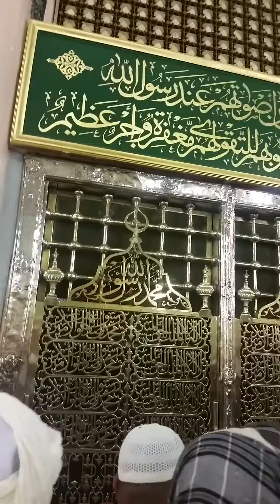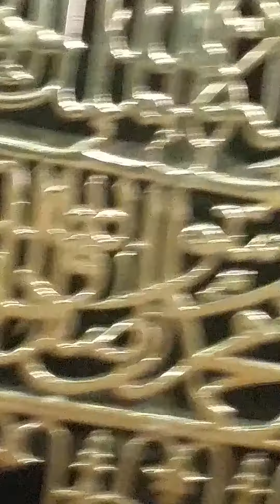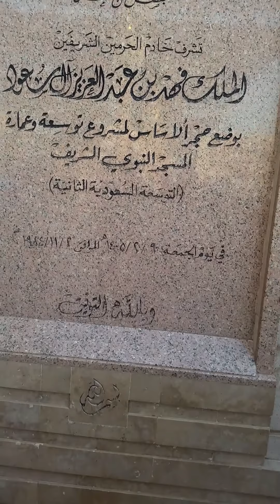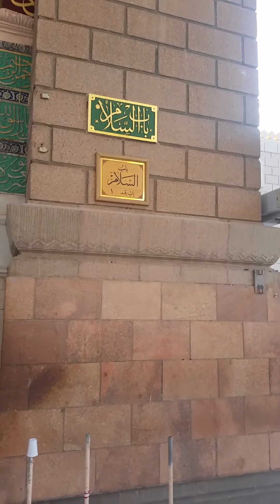omra 2018 2211.mp4